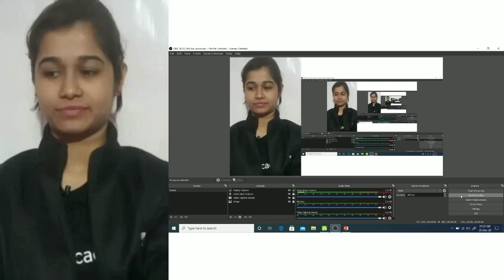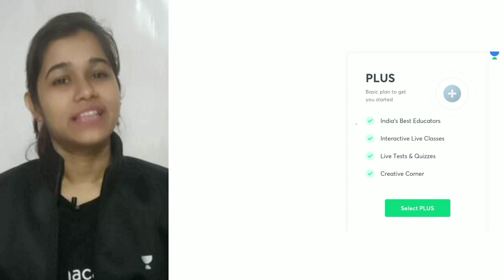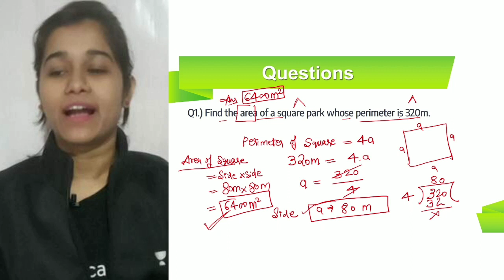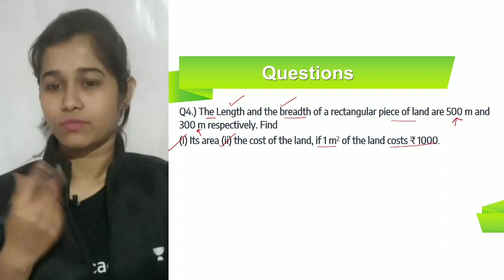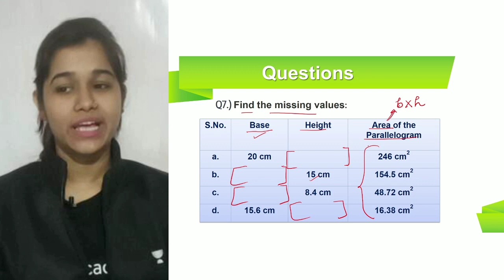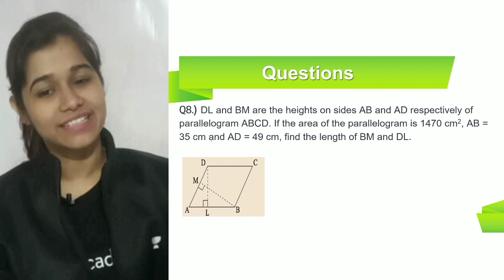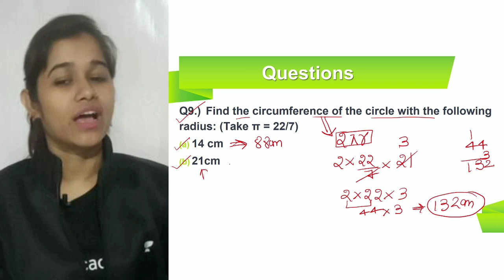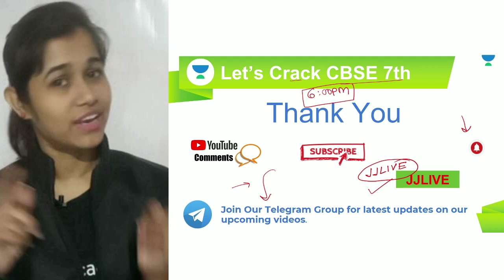Perimeter and Area | NCERT Exercise | Maths | 7th CBSE | Jyoti JaisawalNcert Exercise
In today's lecture, we’ll cover the lesson “Perimeter and Area - NCERT Exercise” of Class 7 Maths. Jyoti Jaisawal will help you understand this topic and the preparation strategy for Maths, resulting in fast-forwarding your preparation for your exams.

Jyoti Jaisawal and more top educators are teaching live on Unacademy.

Unacademy Subscription Benefits:
1. Learn from your favourite teacher
2. Dedicated DOUBT sessions
3. One Subscription, Unlimited Access
4. Real-time interaction with Teachers
5. You can ask doubts in the live class
6. Limited students
7. Download the videos & watch offline